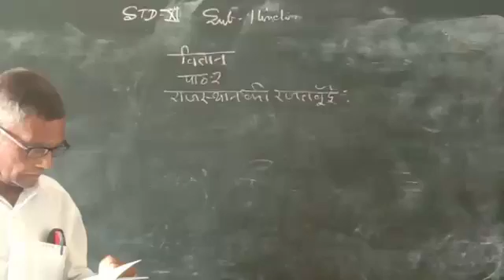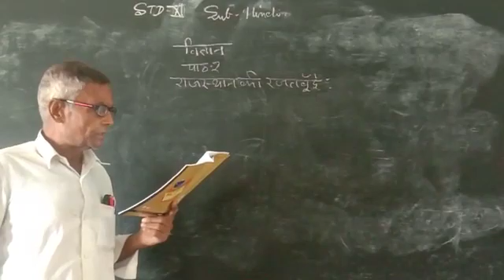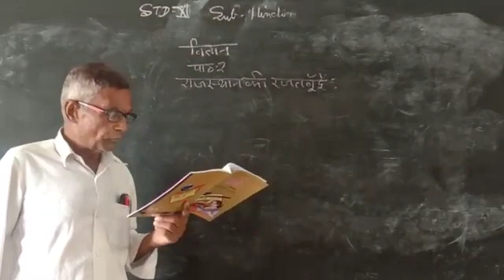July 10, 2020